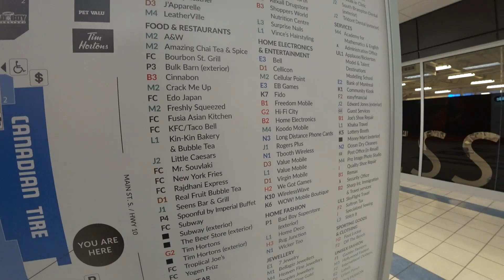Shoppers World Brampton I Canada I Urdu I Hindi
Brampton has two major shopping centers,  one is Bramlea City Center and the second one is mentioned on the title.   Brampton has a reasonable size of South Asian population, which is very much seen in this center.